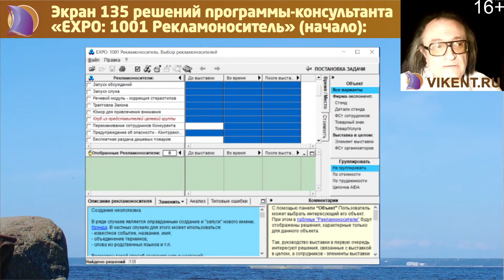Экспертная система выдала от 100 до 600 верных Решений…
База решений | Программы консультанты | Сеть решений

Экспертная система выдала Пользователю от 100 до 600 верных Решений -
фрагмент онлайн-консультации VIKENT.RU № 245.

7 (Семь) правил мышления, которые отсекают типовые ошибки Пользователей в принятии решений / комментариях:

Формуляр из 4-х пунктов для Пользователей: Как задать сложный вопрос – в том числе на крупнейшем русскоязычном интеллектуальном канале – см. НИЗ страницы:

Деятельность Эксперта (с большой буквы) – это навыки принятия креативных /творческих решений:

- Как пользоваться экспертными системами?
- Верные решения?
- Лучшие практики?
- Принятие решений (творческих / креативных)?
- Программы консультанты?
- Базы решений?
- Сеть решений?
- Осмысленные решения?
- Картотека решений?